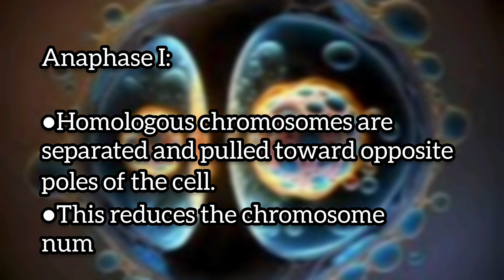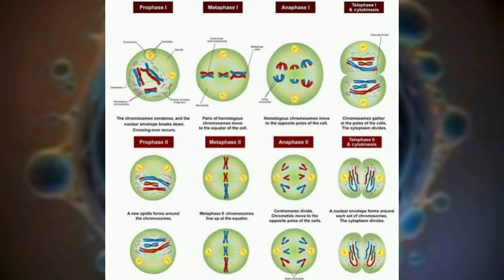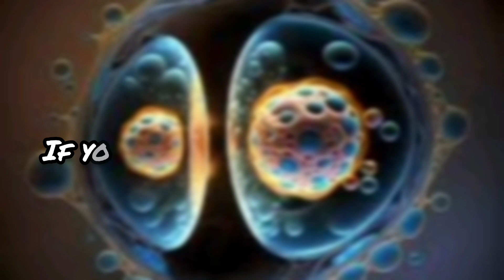Unveiling the Wonders of Meiosis| A Comprehensive Journey into Cell Division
Welcome to our educational exploration of one of the most fascinating processes in biology: Meiosis! 🧬 In this in-depth YouTube video, we dive into the intricate world of cell division, where the magic of reproduction and genetic diversity takes center stage.
Whether you're a student studying biology, an enthusiast curious about the wonders of life, or simply someone eager to expand their knowledge, this video is your ultimate guide to understanding the marvels of meiosis. Don't miss out on this enlightening journey—hit the play button now and embark on a captivating adventure into the realm of cellular reproduction! 🌱🔬